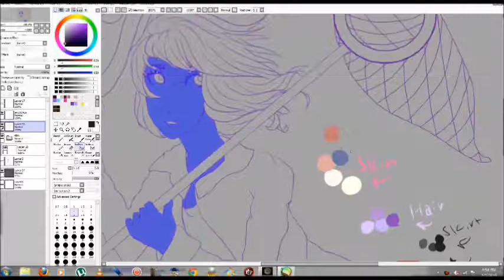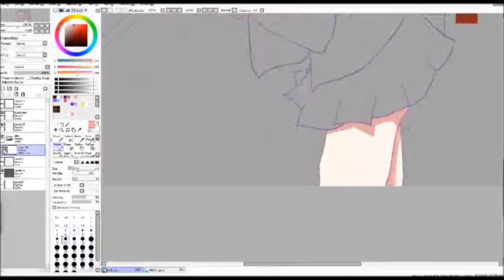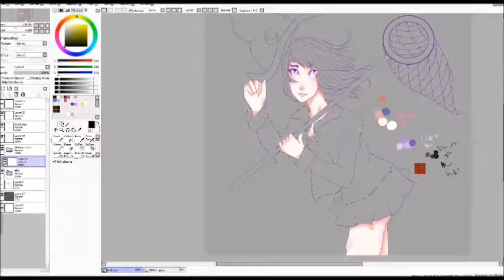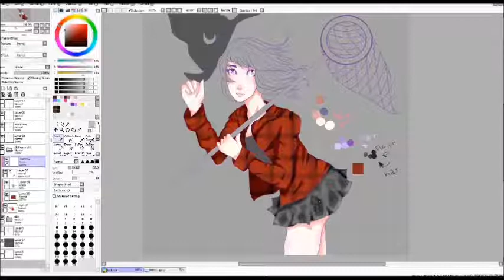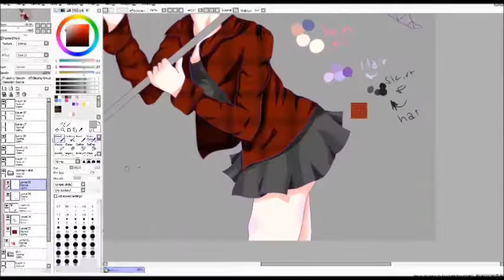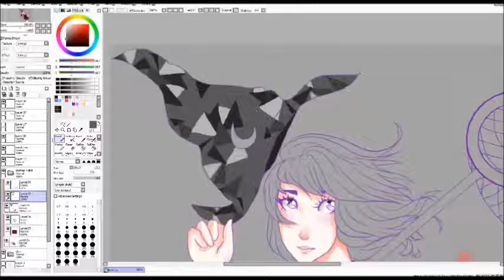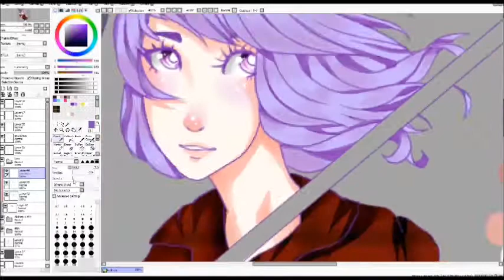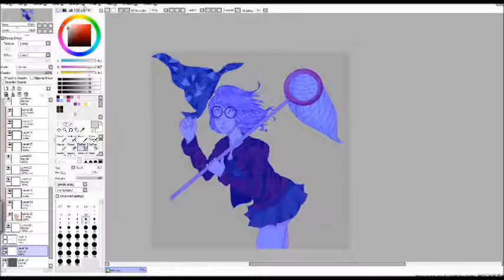ACNL Character Speedpaint!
*Yawn* I love my New Leaf character so much, haha! Hope you all enjoy~

Paigeeworld: @Tsumuriii
DA: @Tsumuriii

1.) Beatophone (Club Mix) - Caravan Palace

2.) Uchuu Elevator - Capsule

3.) Amalgam - Steven Universe